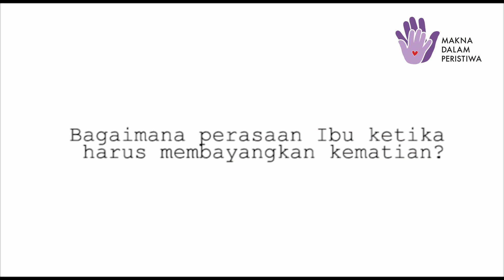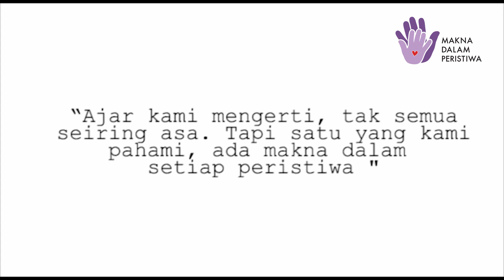Tantangan Kesaksian Ibu Anna Farida